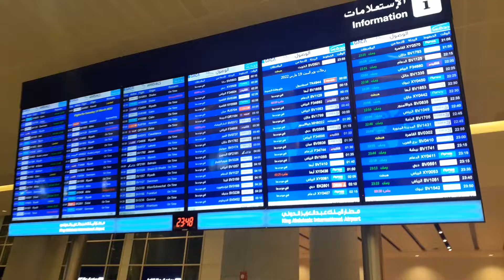situasi di airport jeddah